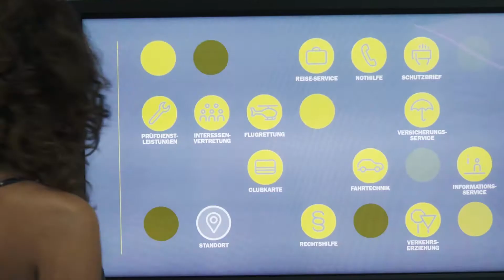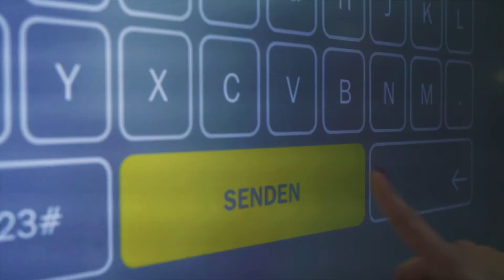ÖAMTC interactive infotainment areas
Exhibition areas on different floors within the building show historical ÖAMTC artefacts while providing additional context through nearby media installations. Input devices like an old Fiat 500 steering column, or a recreation of a vintage radio, provide playful ways for users to explore and interact with the content. The display areas visualize live data from within the building as well as from ongoing rescue and support operations within the country. Content can be moderated through a CMS system.